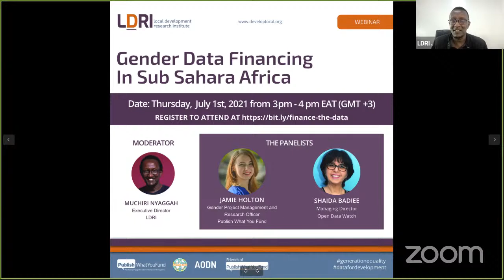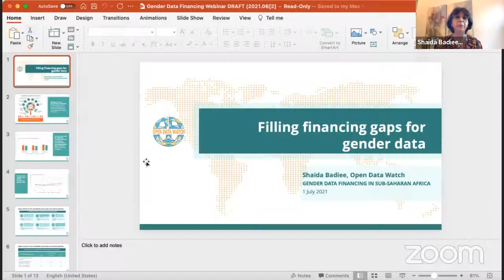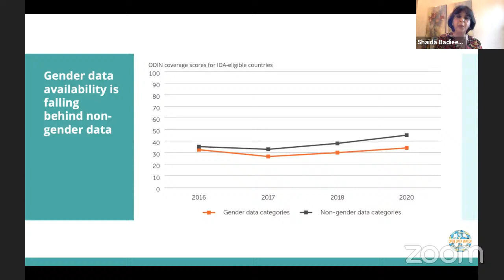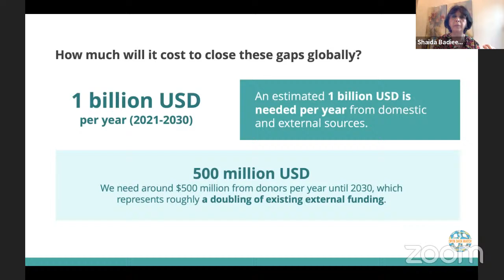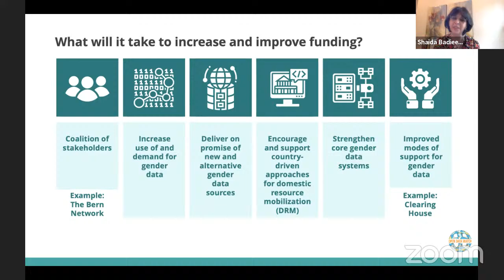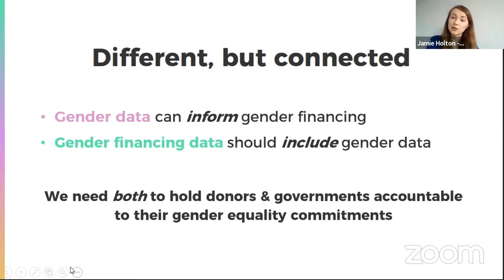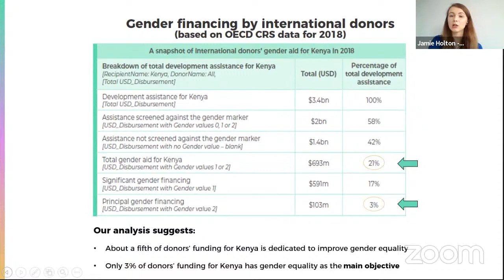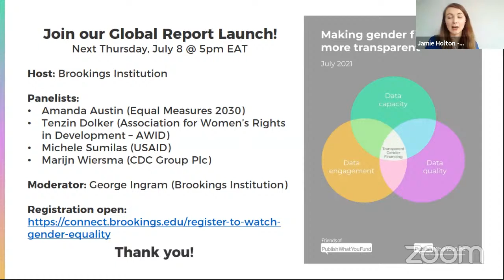JULY WEBINAR: Gender Data Financing in Sub-Saharan Africa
Speakers:
Shaida Badiee, Managing Director, Open Data Watch
Jamie Holton, Gender Project Management and Research Officer Publish What You Fund
Muchiri Nyaggah - MODERATOR

The availability and use of comprehensive, timely and adequately disaggregated gender data has been linked to better gender equality outcomes. Across Sub-Saharan Africa, the need for and use of gender data has increased over recent years. To ensure sustainability, however, this increased access to and use of gender data has to be backed by consistent investment in financing it. While governments and other stakeholders have and continue to commit resources to finance gender data across Sub-Saharan Africa, there are still glaring financing gaps that hamper the production and access to gender data.

This webinar will focus on the state of gender data financing in Sub-Saharan Africa. It will feature Open Data Watch’s recently launched report on the State of Gender Data Financing 2021 and discussions on the implications of gender data financing gaps on gender equality and women’s rights interventions with highlights from Publish What You Fund’s recent report on Gender Financing in Kenya.